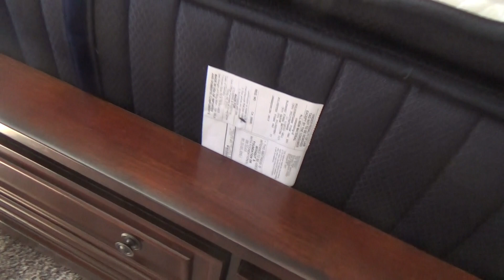How to Set Up Internet & Cable TV for Dummies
How to set up internet & cable TV for dummies is what this DIY howto video is about. VideoJoe is working away at a condo & getting ready to move in but they need internet connect & cable TV for sure & none of the existing coaxial cables in the condo are working. What to do?! Watch & learn as VideoJoeShows you what VideoJoeKnows...how to set up internet & cable TV for dummies.   Nice!